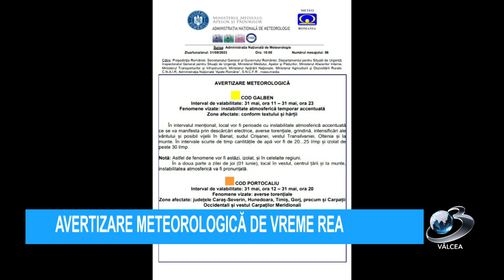AVERTIZARE METEOROLOGICĂ DE VREME REA